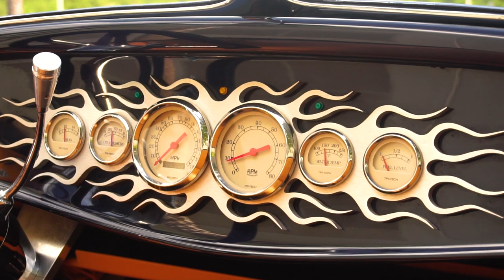1932 Ford Roadster, Gateway Classic Cars - Tampa #2044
Gateway Classic Cars of Tampa is proud to offer this sharp 1932 Ford Roadster! This Ford is mostly fiberglass with a steel hood and steel louvered side panels. The current owner had this car built and has enjoyed it for the past almost 20 years. The seller also provided pictures during the build and a DVD from Two Guys Garage episode 624 that promos this car! This car is titled in Florida as a 1932 Ford which is important in some states to be recognized as a classic. Walking around this hotrod you should instantly notice the Porsche Blue gloss paint, polished grille, headlights, offset American racing wheels wrapped in radial tires, inlayed taillights, painted to match frame, 4-wheel disc brakes, and split tinted windshield. The interior flows well with the paint and features saddle colored leather seats, seat belts, tilt steering wheel, heated seats, white TPI Tech gauges, chrome trim, custom steering wheel, etc. Powering this sleek roadster is a crate 350 CID V8 engine that is mated to an automatic transmission with a 9" posi traction rear end. The owner claims that the car has been driven about 2200 miles since being completed. If you are looking for a hotrod, this should be the one you want to own.
This 1932 Ford Roadster is listed by our Tampa Showroom and can be viewed in greater detail including 100+ HD pictures and an HD video For additional information, please call our knowledgeable staff at (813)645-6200 or email us at . Our Tampa Showroom is located at 361 30th Street NE Ruskin, FL 33570. Hours: Monday through Saturday, 9 AM to 5 PM EST, please reach out to set an appointment.